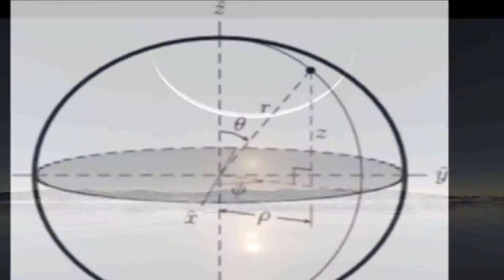Fortune Telling, Coffee Cups and Christianity Today - ACT#4 by Fr. Vazken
Air Date: 12 May 2013, USArmenia

Topic: Fortune Telling - looking to paranormal experience - including the practice of reading coffee cups, and the Christian response of living for today. Event: Kidnapping in Cleavland.

This series is about Applied Christianity, that is, how to implement the teachings of the Gospel in your life today. This follows the In Step with Christ series (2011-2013) and broadcasts on USArmenia TV network. Archives for this series are maintained here at the Armodoxy channel on Youtube.